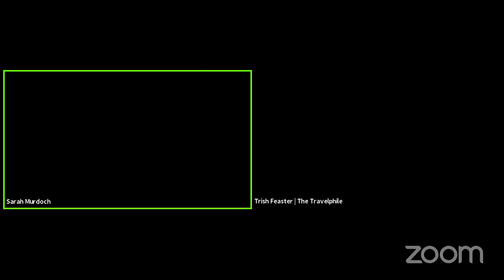Coffee Chat: Trish Feaster, The Travelphile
Welcome to Adventures with Sarah! Trish Feaster chats about our favorite travel tips learned while researching guidebooks.

Originally broadcast on Facebook.com/adventureswithsarah on May 19, 2021.

Thanks for tuning in to my videos!

Stay curious and keep exploring,

Sarah Murdoch 💕